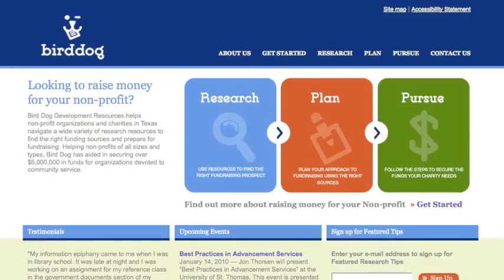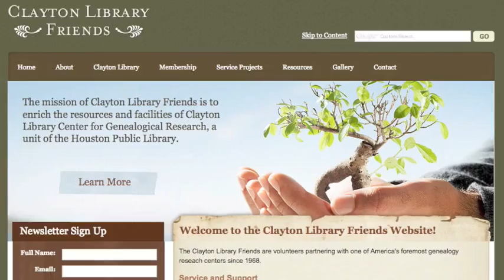AIR-Houston 2009 Awards Banquet slideshow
A look back at 2009, shown right before awards are announced.  Stills are from Pop Labs' Flickr account--thanks for the contribution!